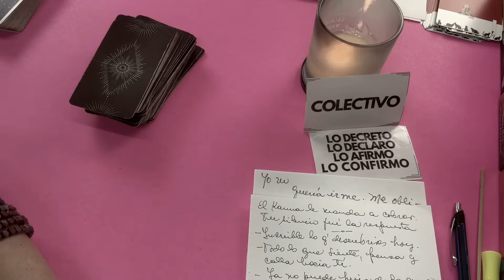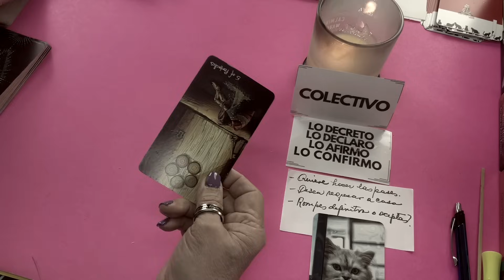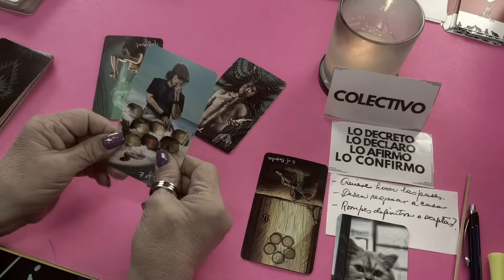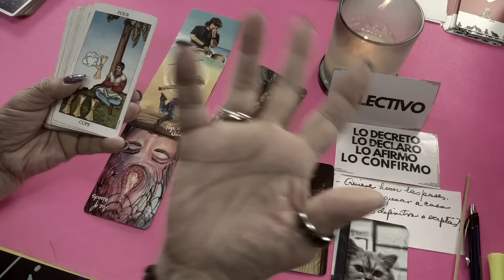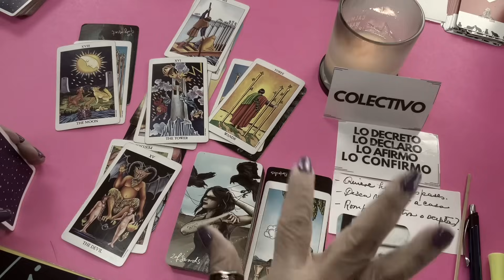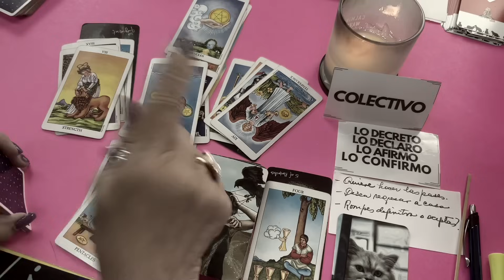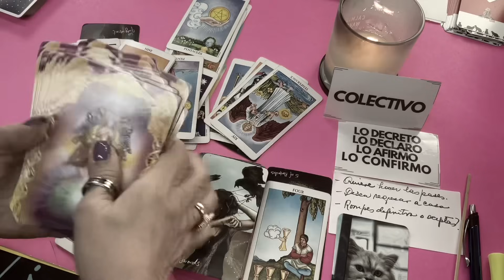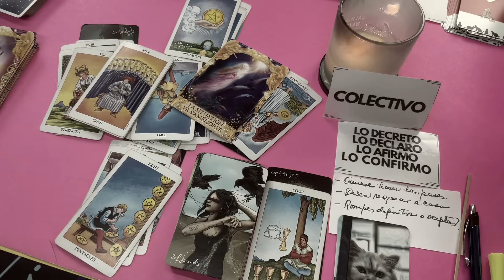TAROT AMOR! Vaya! Esto se Pone Bueno!!!Descubre el Mensaje Canalizado! Te Dirá algunas Verdades!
Este Mensaje Canalizado te Dirá algunas Verdades! Descubre que puede Venir ahora!Verás que más tiene el tarot que decirte.